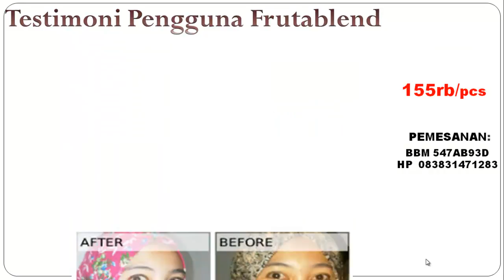Jual Frutablend Pemutih Kulit Penghilang Jerawat Original Murah Asli Majalengka 083831471283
Frutablend produk keluaran HWI ini dapat membuat kulit menjadi lebih cerah secara menyeluruh, kenyal, kencang, menghilangkan noda bekas jerawat, menghilangkan flex di wajah dan lainnya dan tentunya tanpa efek samping

Frutablend ini sangat aman untuk dikonsumsi karena terbuat dari bahan-bahan herbal yaitu 22 buah dan sayuran dan resmi terdaftar di BPOM. Baik mari kita lihat informasi lebih detail mengenai frutablend ini.

Nomor BPOM frutablend
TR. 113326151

Khasiat Dan Manfaat Frutablend
Manfaat utama Frutablend
– Memutihkan kulit tubuh, tangan, wajah dan lainnya secara menyeluruh
– Membuat kulit bersih dan bersinar
– Membuat kulit menjadi kenceng dan kenyal
– Mencegah timbulnya jerawat dan mempercepat proses penyembuhannya
– Menghilangkan bintik hitam bekas jerawat
– Dan lainnya

Manfaat lainnya Frutablend
– Menjaga Kesehatan Jantung
– Mencegah Stroke, Antiaging (Menjaga kekeknyalan Kulit) + menambah colagen!
– Membantu Fungsi Pencernaan
– Memelihara Daya Tahan Tubuh
– Dan lainnya